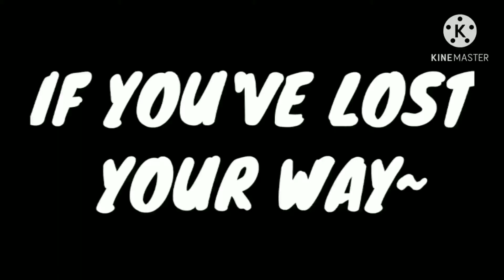Grand Piano, Never Give Up On Us, and Million Reasons (3 glmv's in one) ORIGINAL